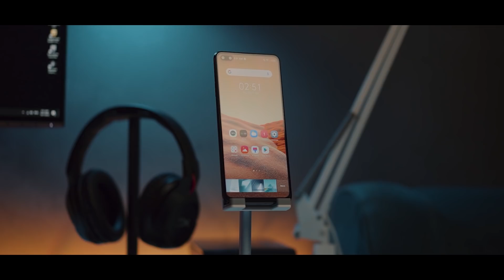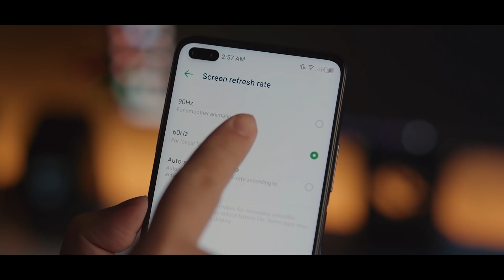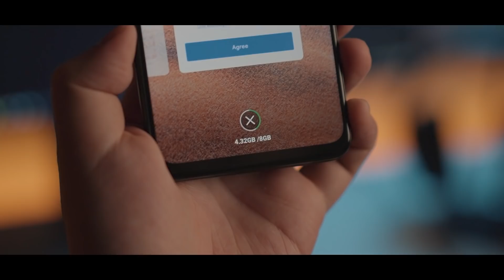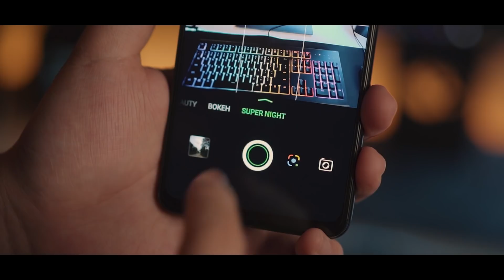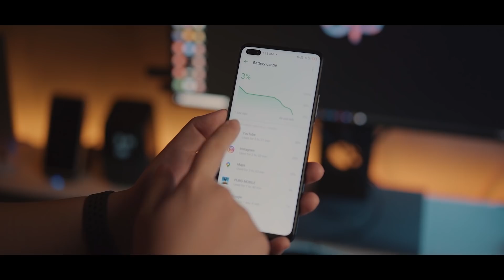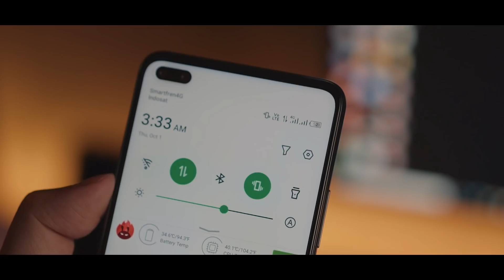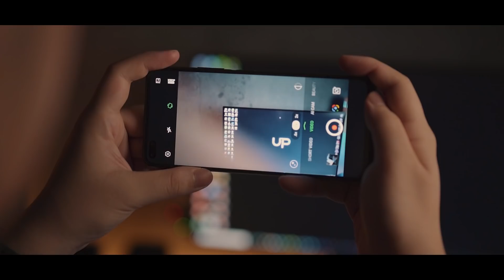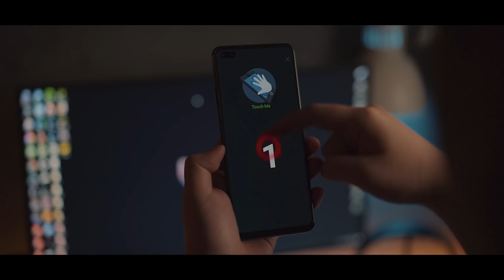Hape Bagus Ini Susah Di Rekomen! - Review 2 Minggu Infinix Zero 8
Review Infinix Zero 8 Indonesia! Secara spesifikasi diatas kertas emang meyakinkan, tapi apakah dalam segi kegunaan ini worth it?